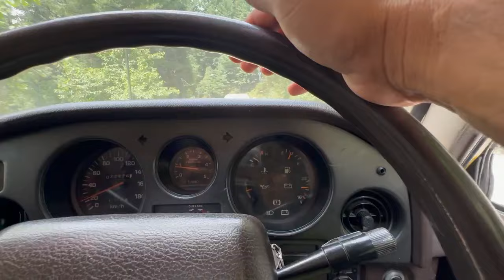Murree to Abbotabad Travel I Pakistan I Toyota HJ61 I Man With Yellow 4x4 I Lone Wolf I Windshield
چند روز پہلے مری سے ایبٹ آباد کے سفر کی روداد
یہ سفر ہم نے اپنی ٹویوٹا ایچ جے سکسٹی ون کی سامنے والی  نئی سکرین ڈلوانے کےلیے کیا تھا

Deatisl of our travel from Murree to Abbotabad few days ago
We travelled to replace windshield of our Toyota HJ61